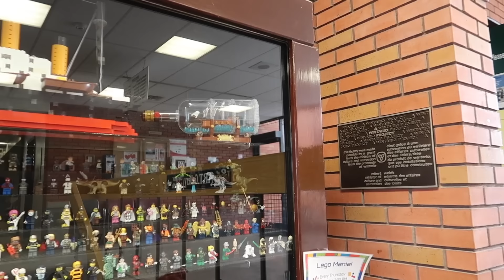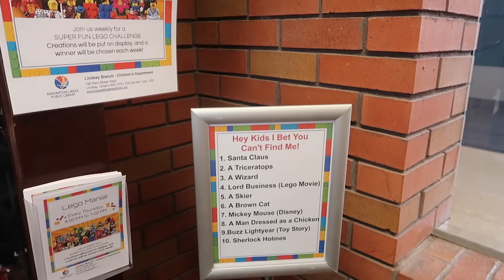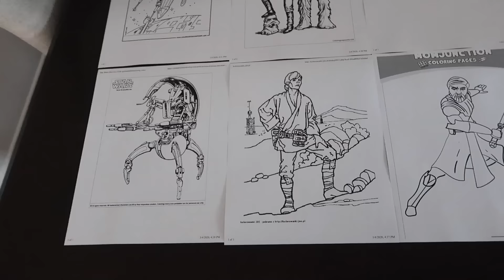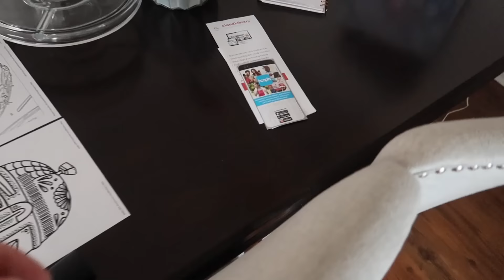🇨🇦 Mi hija los quiere mucho + Nos fuimos a un evento granjero / PERUANA EN CANADA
David Kiezebrink
PO BOX99900
EV 121885
STN MAIN
LINDSAY , ON
K9V 0L8
CANADA